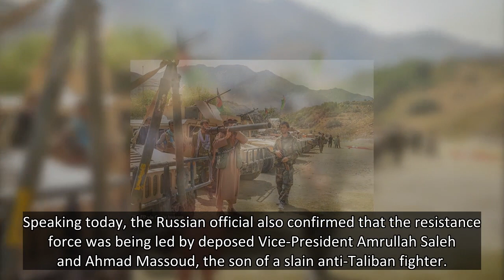'The Taliban doesn't control the whole country’: SAS-trained Afghan commandos join armed guerrilla r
Russian Foreign Minister Sergei Lavrov has confirmed that an armed resistance to the Taliban, which includes SAS-trained forces, in Afghanistan is forming in the Panjshir Valley.
Speaking today, the Russian official also confirmed that the resistance force was being led by deposed Vice-President A